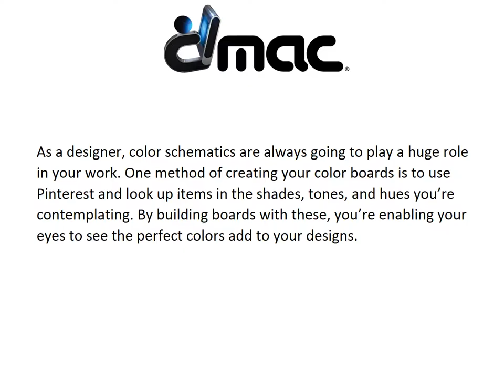5 Ways to Use Pinterest and Become Irresistible | DMAC | Boca Raton, FL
Digital Media Arts College | In a recent article found in the Business Insider, they disclosed a new feature called the “Pin Collective.” The app will now connect brands with Pinterest’s top content creators and allow businesses to shop for the leading brand influencers. Another way this platform is continuing to grow since its inception in 2009. In this blog, we uncover a few ways you can use Pinterest you can add to your arsenal that will help you with your career in digital arts.